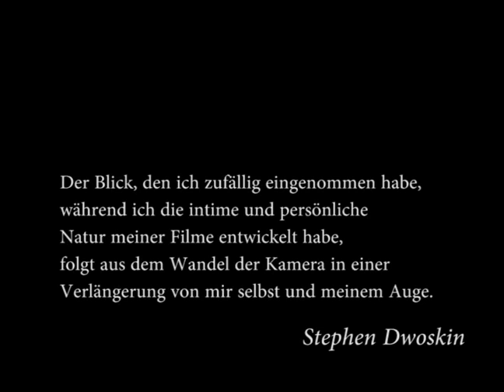Hommage an Stephen Dwoskin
Eine Veranstaltung präsentiert vom Filmkollektiv Frankfurt vom 4. bis 6. März 2016 im Kino des Deutschen Filmmuseums
Mit Dank an LUX Artist's Moving Image